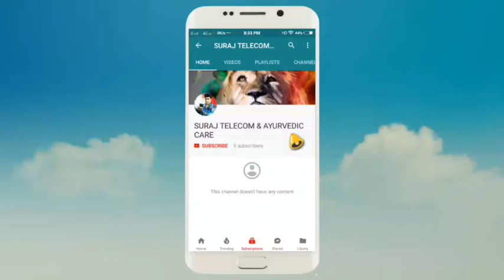ফোড়িংএর ডাক তো শুনেছেন......কিভাবে ডাকে দেখেছেন......না দেখলে দেখে নিন......